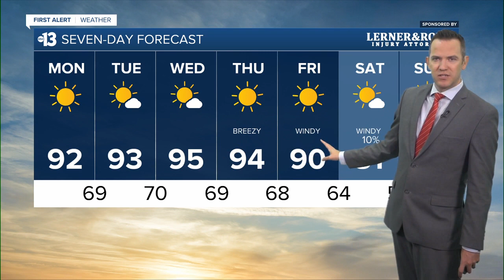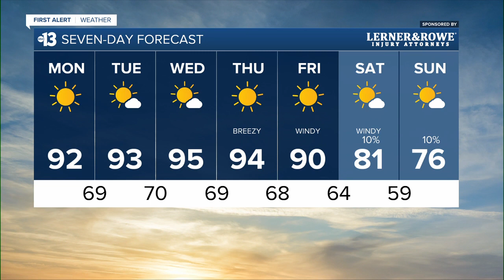13 First Alert Las Vegas forecast | September 25, 2023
The September 25, 2023 weather forecast for Las Vegas.